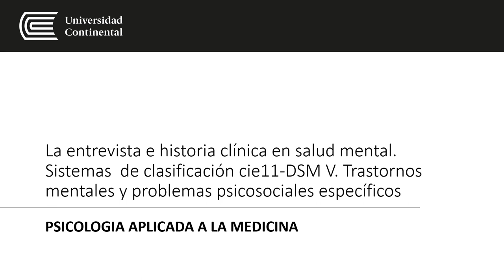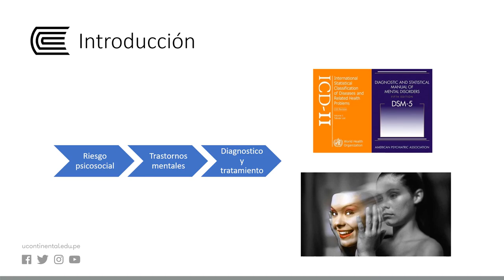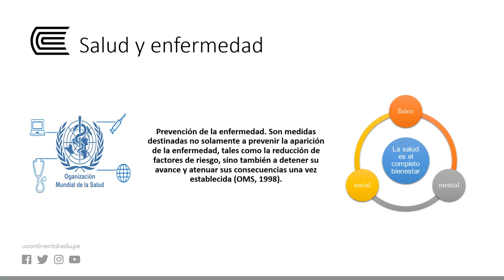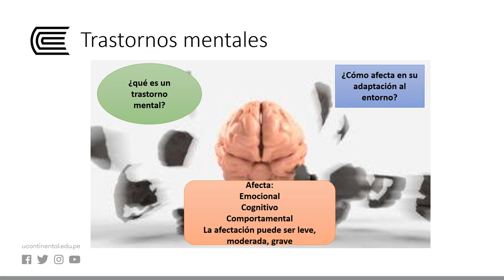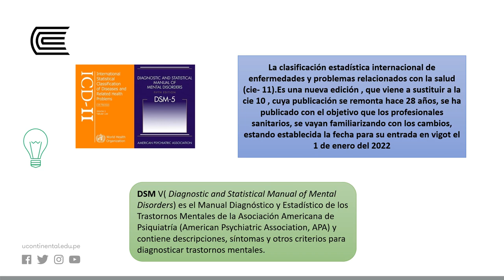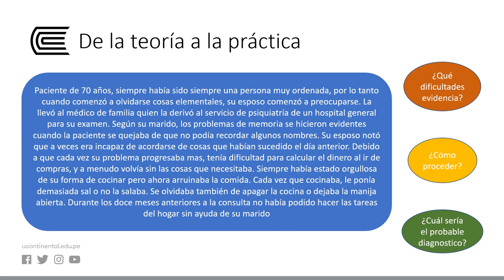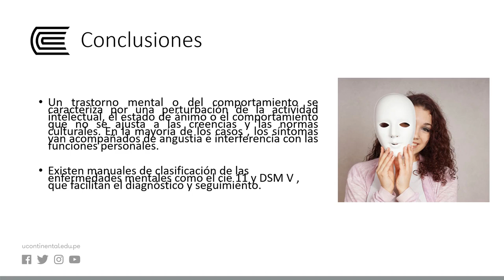Sistemas de clasificación cie11-DSM V